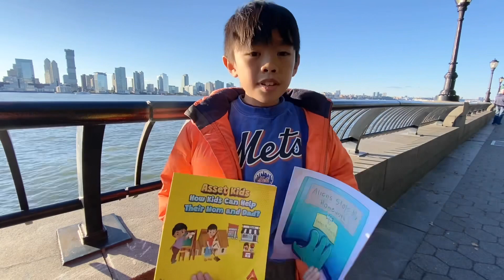𝐀𝐬𝐬𝐞𝐭 𝐊𝐢𝐝𝐬: 𝐇𝐨𝐰 𝐊𝐢𝐝𝐬 Can Help Their 𝐌𝐨𝐦 𝐚𝐧𝐝 𝐃𝐚𝐝 In World Trade Center, NYC